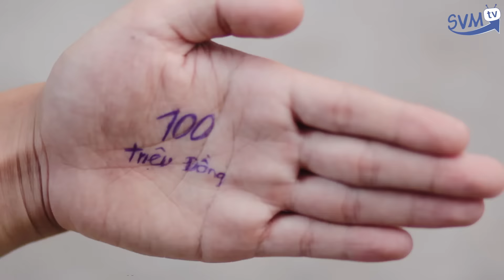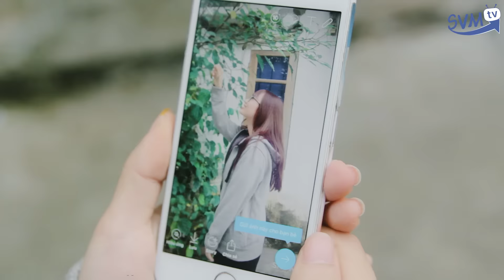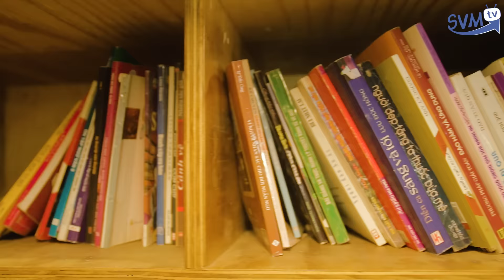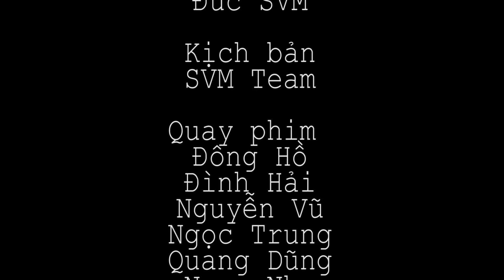Mì Tôm - Phần Ngoại Truyện - Tập Cuối - Phim Sinh Viên | Phim Học Đường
Sau dự án Mì Tôm 1 khá thành công, SVM TV sẽ mang tới cho các bạn khán giả seri phim mới Mì Tôm 2 | Thanh Xuân Sẽ Qua Đi.\
Phim dự kiến phát sóng vào 20h00, thứ 4 hàng tuần trên kênh SVM TV